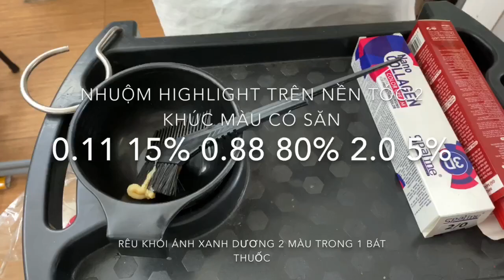Cách nhuộm light đơn nhanh đơn giản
Cách nhuộm light nhanh đơn giản
Tài Nguyễn BarBer Shop TV
Video Chia sẽ cách nhuộm đơn giản chi tiết nhất
Mong các bạn xem xong video này sẽ có thêm kinh nghiệm về nghề nghiệp và tay nghề được nâng cao hiệu quả  nếu thấy hay hãy bấm like share và đăng ký kênh nhớ bấm bật chuông để nhận được các video hướng dẫn mới nhất
Chia sẽ kĩ thuật nhuộm
Chia sẽ kĩ thuật pha màu
Chia sẽ cách uốn duỗi bấm tóc nam nhanh và đẹp